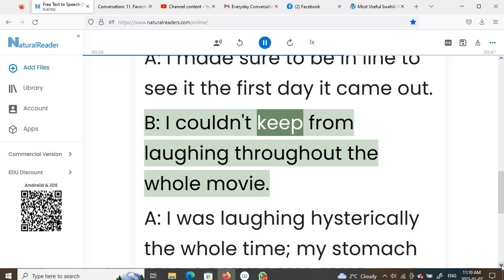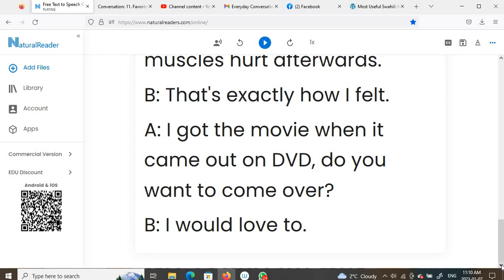Everyday Conversations 53